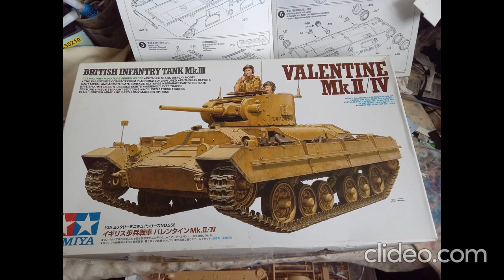1/35th scale DIY Valentine Bridge Layer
This is my DIY 1/35th scale Valentine Bridge Layer I had to scratch build the scissor bridge and the launching equipment (I originally made the bridge to be launchable but due to space issues and having a cat I had to glue the bridge in the transport postion).
Shout out to a fellow modeller Michael Rafferty who 3D printed me the main rod section of the build.